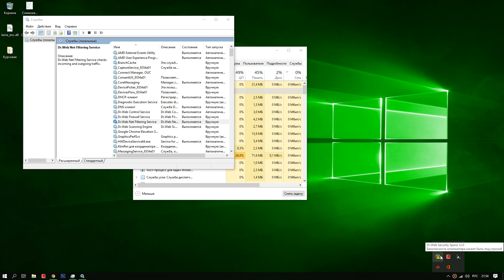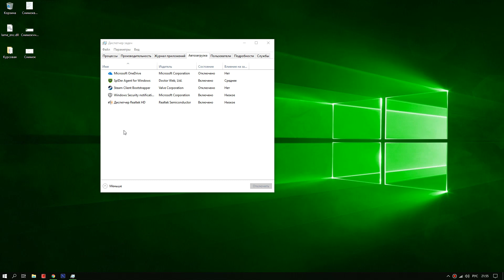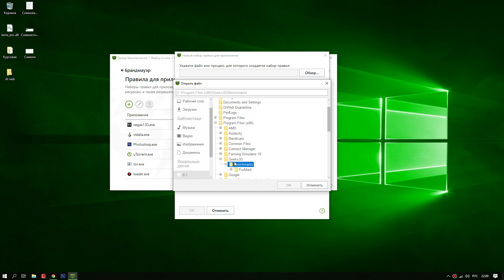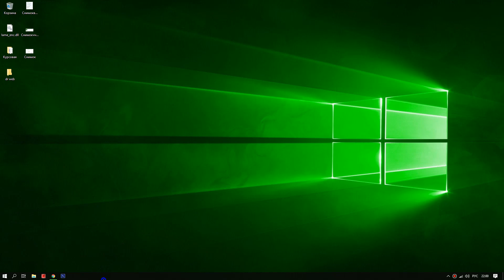Dr.Web Net filtering Service потребляет трафик. Так или нет. Вся правда!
Если вы заметили в диспетчере задач, что служба Net filtering Service использует сеть, у вас проседает интернет и вы считаете что эту службу нужно отключить, тогда посмотрите обязательно этот ролик.
Что это за служба, процесс. Как отключить службу "Dr.Web Net filtering Service".